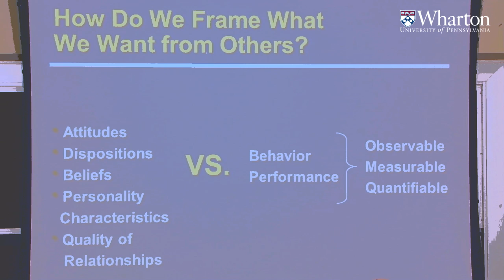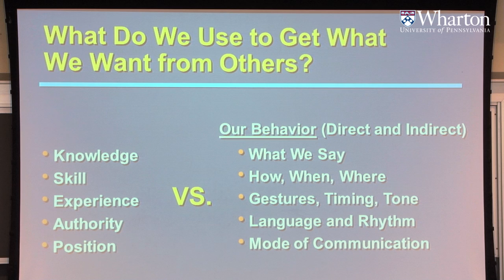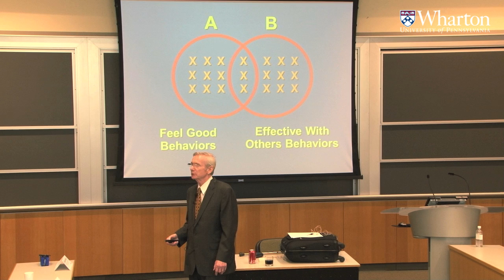Penn Professor Charles Dwyer: "How to Get Anyone to Do Anything You Want"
Penn Professor Charles Dwyer speaks at Huntsman Hall during the 2011 Wharton Class Ambassador Conference. His topic? "How to Get Anyone to Do Anything You Want."